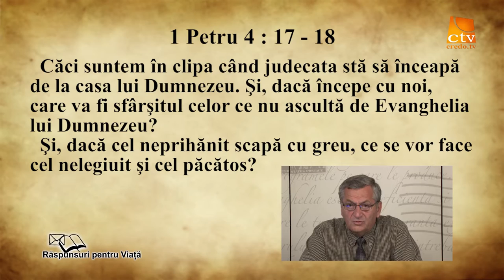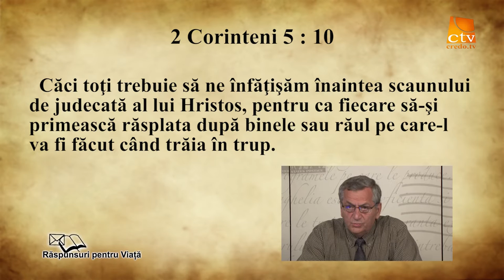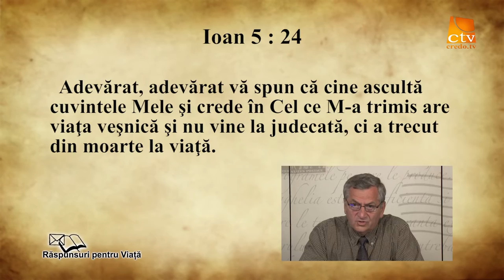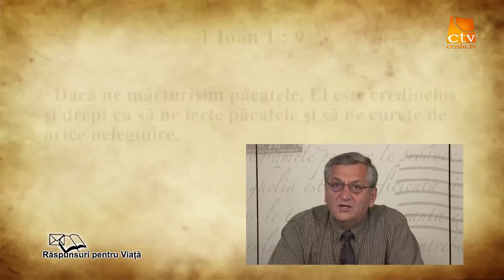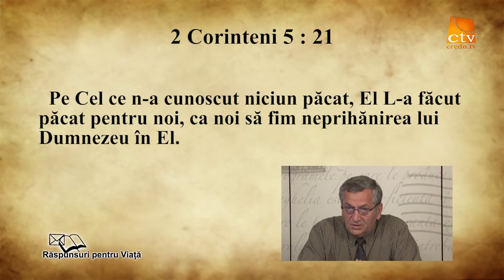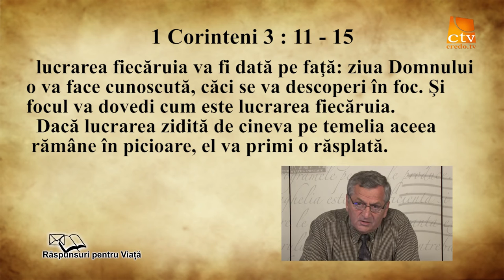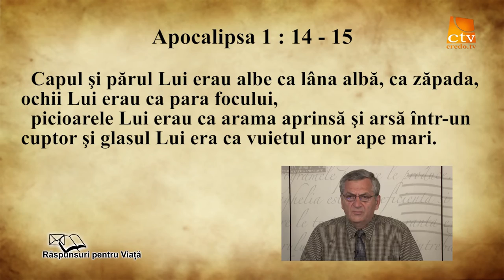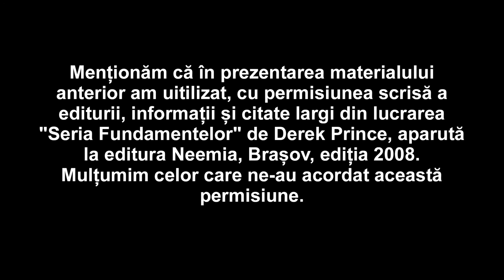66. Raspunsuri Pentru Viață - Cum va avea loc judecata lui Dumnezeu asupra umanitatii ? - ep. 2